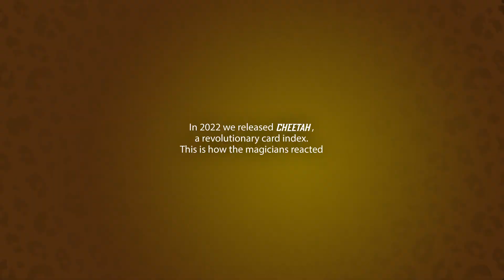52 Cheetah by Berman Dabat and Michel